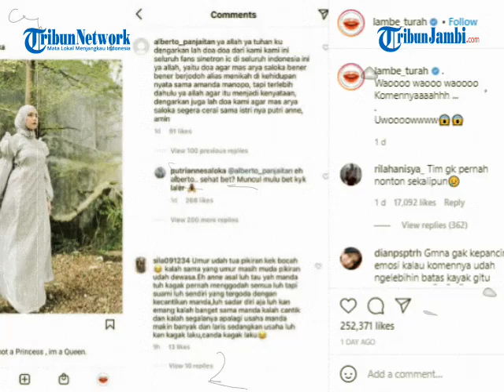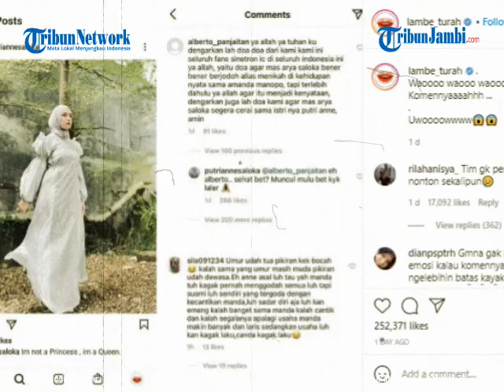Reaksi Putri Anne Ketika Didoakan Netizen Bercerai dengan Arya Saloka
Sinetron Ikatan Cinta terus-terusan jadi sorotan.

Selain tiap malam jadi trending di twitter, kehidupan pribadi para pemainya selalu menarik diikuti.

Memang dalam proses syuting tak jarang para pemain membagikan momen-momen kebersamaan.

Bahkan pasangan pemain Ikatan Cinta juga jadi sorotan.

Seperti pasangan Arya Saloka yang berperan sebagai Aldebaran.